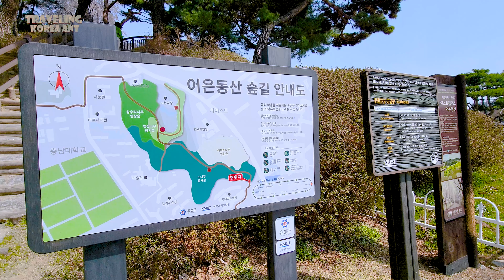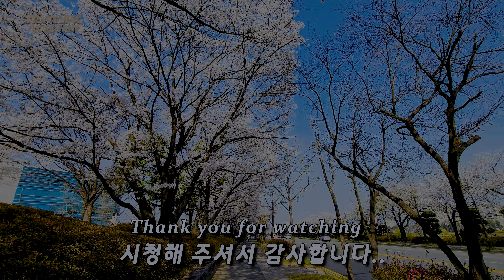🌸🌺대전 카이스트 수양벚꽃/Daejeon KAIST weeping cherry blossom🌸🌺대전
✨️🎉Daejeon KAIST weeping cherry blossom🎉✨️

"KAIST in Daejeon is a leading science and technology university in Korea, known for its strong research capabilities and international reputation. Within the campus of KAIST in Daejeon, there are beautiful Yoshino cherry blossom trees.

Yoshino cherry blossoms are a hybrid species developed by crossbreeding Japan's representative cherry tree, the Yamazakura, with Korea's native species, the Gamgak cherry blossom. These flowers typically bloom in mid-April, adorning the surroundings with vibrant pink hues alongside their bright green leaves.

The Yoshino cherry blossom trees on the KAIST campus create a spectacular sight during spring, filling the campus with their blossoms and enhancing its beauty. This attracts not only students and faculty but also visitors who come to enjoy the scenery. Particularly in spring, festivals and events are held around the campus, bustling with people admiring the Yoshino cherry blossoms. Thus, these beautiful cherry blossoms hold a special place, adding to the splendor of the KAIST campus in Daejeon."

🏴Address🏴
🔴291 Daehak-ro, Yuseong-gu, Daejeon🔴

🎀Age Limit for Activities🎀
Open to visitors of all ages

⏰Operating Hours⏰
      Open 24 hr

🎟️Admission Fees🎟️
     Free

✨️🎉대전 카이스트 수양벚꽃✨️🎉

대전 카이스트(한국과학기술원)는 한국의 대표적인 과학기술 대학으로서 높은 연구 역량과 국제적인 평가를 받는 기관입니다. 대전 카이스트 캠퍼스 내에는 아름다운 수양벚나무들이 자리하고 있습니다.

수양벚꽃은 일본의 대표적인 벚나무인 야마자코벚과 한국의 원산지인 감꽃벚을 교배하여 개발된 국내 유일의 국화종입니다. 이 꽃은 보통 4월 중순경에 만개하여, 연두색의 잎과 함께 분홍빛을 띈 아름다운 꽃을 피우며 주변을 화려하게 수놓습니다.

대전 카이스트 캠퍼스 내의 수양벚나무들은 봄에 이 꽃으로 가득 차면서 캠퍼스 내부에 아름다운 풍경을 만들어냅니다. 이는 학생들과 교직원들뿐만 아니라 방문객들에게도 높은 인기를 끌고 있습니다. 특히 봄철에는 학교 주변에서 축제나 행사가 열리며 수양벚꽃 구경을 즐기는 사람들로 북적거리는 풍경을 볼 수 있습니다. 이렇게 아름다운 수양벚꽃은 대전 카이스트 캠퍼스를 더욱 화려하게 만들어주는 특별한 자리를 차지하고 있습니다.

🏴주소🏴
대전광역시 유성구 대학로 291

🎀 연령제한 🎀
모든연령 이용가능

⏰ 이용시간 ⏰
24시간 이용가능

🎟️ 입장료 🎟️
       무료

許可なしに複製しないでください。

허가 없이 복제하지 마십시오.